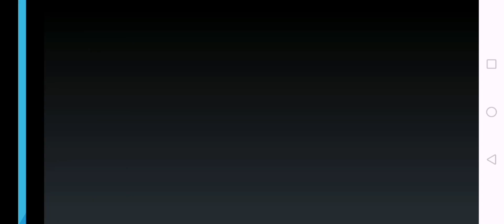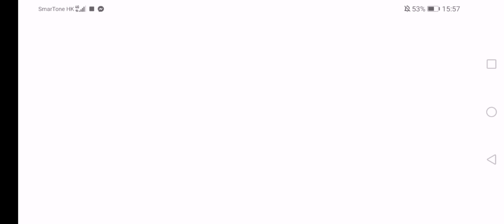MAKEOVERMASTER TILE CONNECT/@violybuce9036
MAKEOVERMASTER TILE CONNECT/‎@Violy Buce